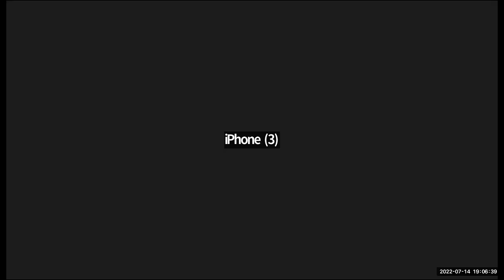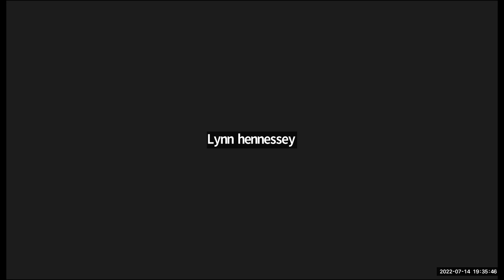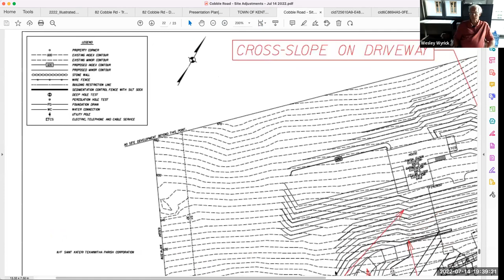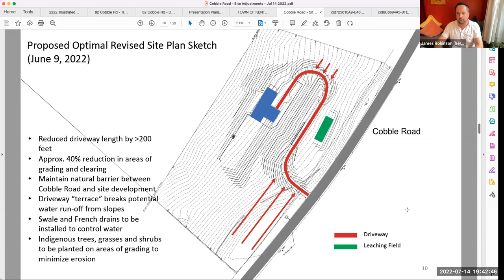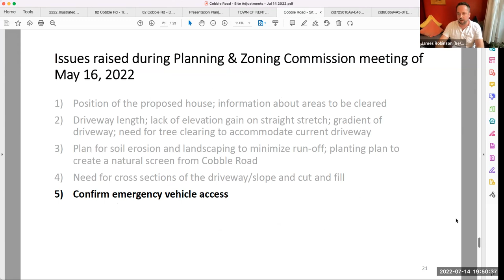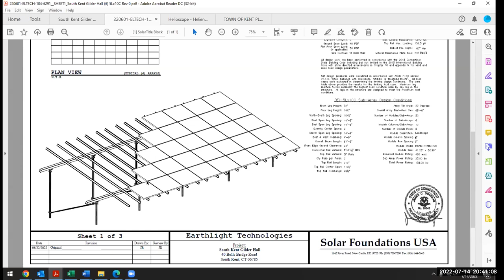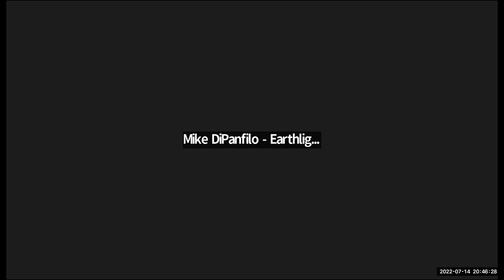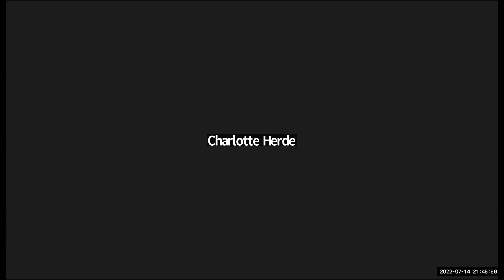Planning & Zoning Regular Meeting 07-14-2022 Kent CT